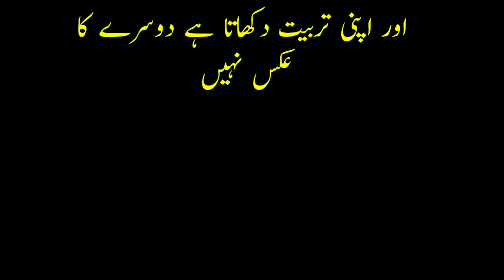Insan Ka Zrf | Urdu Quotes | Deen Ki Barkats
This is very informative knowledge able moral story Series of Deen Ki Barkat Through this series of moral stories we tried to provide you life changing lessons in a very interesting way. This information in moral stories and quotes and Aqwal e Zareen can make you a better citizen of society. Keep watching our videos for good lessons to make your life better and happy.

New Urdu Quotes | Hazrat Ali Quotes In Urdu  | Hindi Quotes | Knowledge In Urdu Hindi |Shorts

OUR EFFECTS

We are constantly working hard  on making the (Deen Ki Barkat better and more entertaining and Informative for you. We need your support to get going.
Please feels free to comment box for any queries / suggestions / problems or if you just want to say hello. We would love to hear from you.